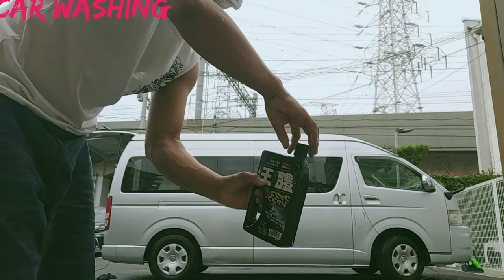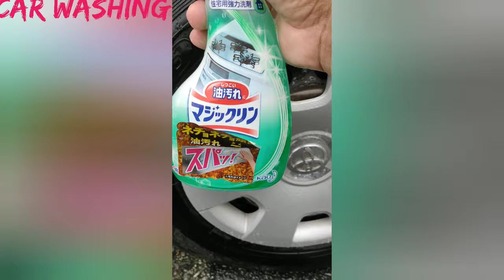TRABAHO SA JAPAN PART1 Nuisance Vlogger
Simple lang naman ang trabaho sa JAPAN
Nuisance Vlogger